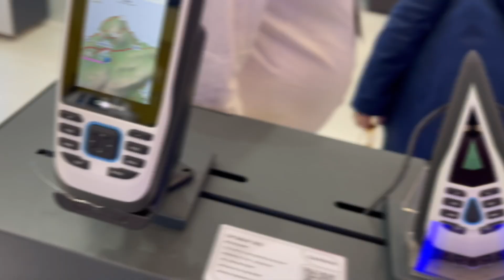As curiosidades mais incríveis do São Paulo Boat Show 2024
Gean Schneider saiu em busca das mais incríveis curiosidades presentes na São Paulo Boat Show 2024. Confira!